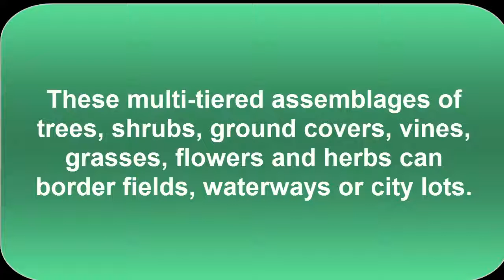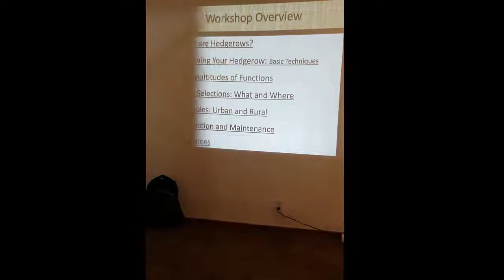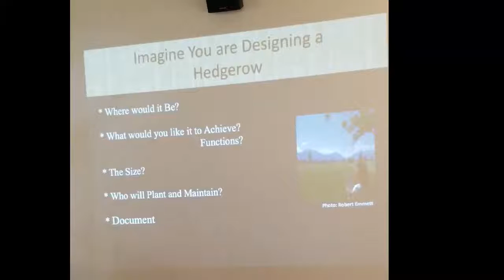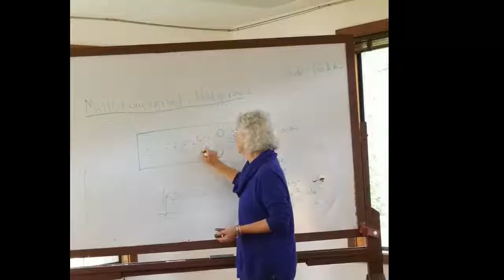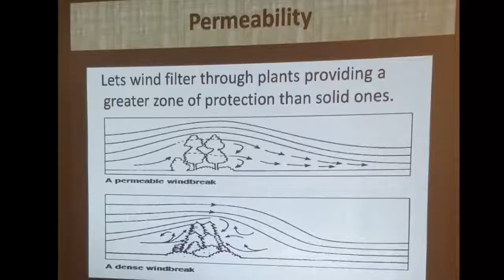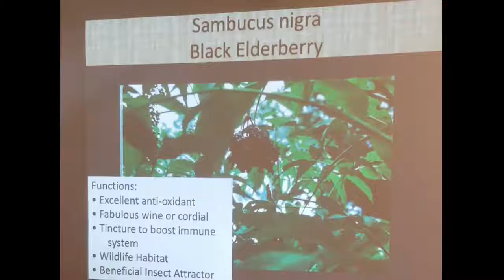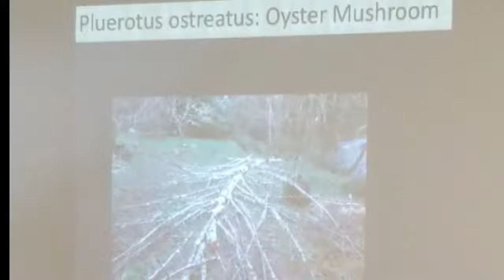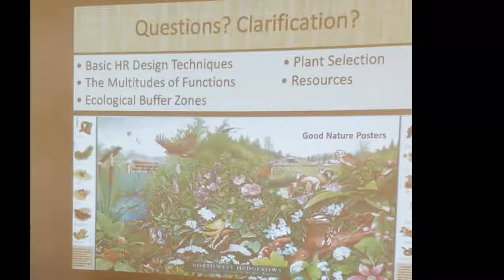Multifunctional Hedgerows by Jude Hobbs NWPC 2019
A hedgerow is a beautiful, functional and biologically diverse component of rural and/or urban landscapes. These multi-tiered assemblages of trees, shrubs, ground covers, vines, grasses, flowers and herbs can border fields, waterways or city lots.
During this workshop you will learn how to design, implement and maintain any size hedgerow with the options to provide soil stabilization, windbreaks, encourage beneficial Insects, shelter and food for wildlife and people, privacy screening, reduce noise and other pollutants as well as ways to diversify your income.
The concepts of soil preparation, plant selection, planting techniques, irrigation, and ways to lessen maintenance will be discussed.  Budgets, timelines and a host of resources will be offered.

Workshop:  At 2019's NW Permaculture Convergence, Jude Hobbs also do an on site experience - Installation of a Hedgerow at Lost Valley. Design and implement a Hedgerow planting at Lost Valley and begin the process of Designing a Hedgerow for your own site.

Jude Hobbs is an internationally recognized permaculturist with 35 years’ experience in utilizing whole-system design techniques as a land consultant and educator.

Through her business, Agro-Ecology Northwest, her focus is to generate environmentally sound solutions that inspire sustainable actions in urban and rural settings. Jude specializes in encouraging farm management practices for optimizing resource conservation, biodiversity, watershed enhancement and income diversification.
Jude co-tends Wilson Creek Gardens a 7.5-acre Permaculture demonstration site in Cottage Grove, Oregon where there are abundant micro-climates from which to learn.

Credit Music to 'Connection" by Wayne Jones